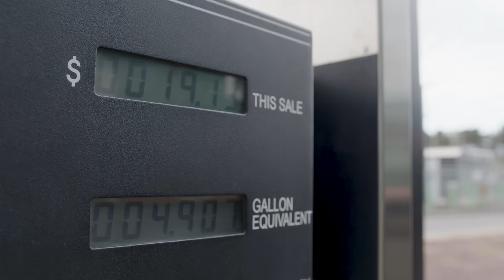Can Cows Save the Planet? Climate Week NYC 2024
The Hunts Point Market in the Bronx, NY, has over 15,000 trucks coming in and out daily, but now properly equipped vehicles can fuel up with Renewable Natural Gas (also known as RNG). Made by capturing methane, mostly from livestock manure and landfills, RNG travels from places like Texas and Kansas through vast transmission-level pipelines across the USA.
Companies like cleanenergyfuels connect to these national networks through utility distribution pipelines that bring the gas directly into their fueling stations. Once on-site, the gas flows through a gas drier to remove impurities and then gets compressed into high-pressure storage bottles. Finally, at 3600 PSI, the fuel gets dispensed into trucks and sometimes cars.
Reversing climate change cannot be achieved without decarbonizing all sectors of the economy, and the transportation industry is a massive source of carbon emissions. Every year, billions of dollars are invested in Renewable Natural gas, and the technology is being embraced in North America and worldwide.